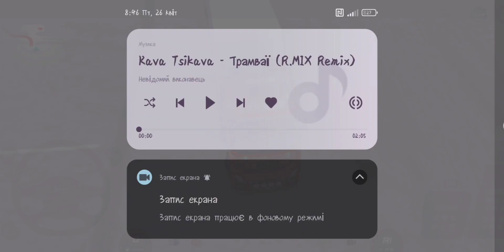TRUSKERS OF EUROPE 3